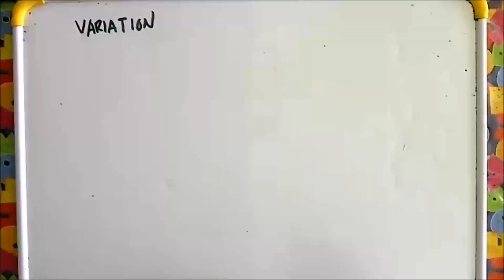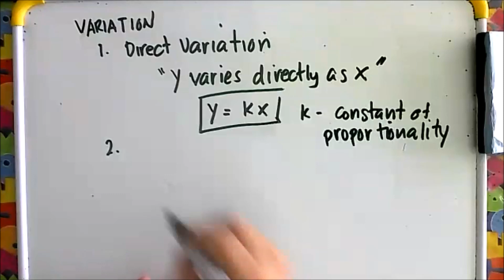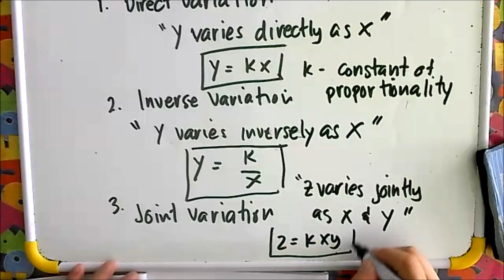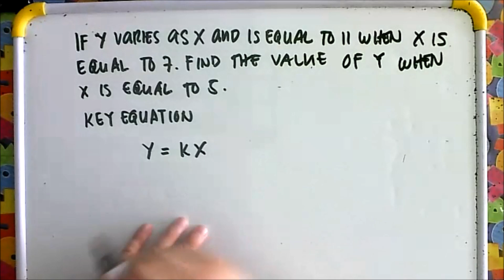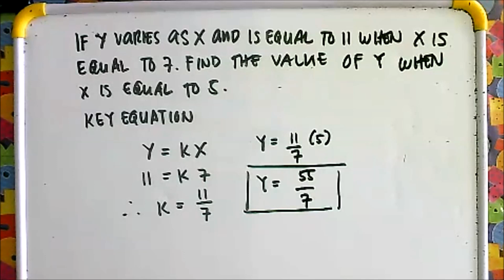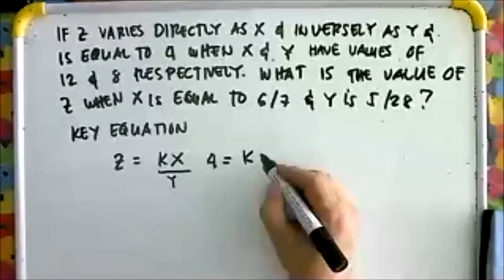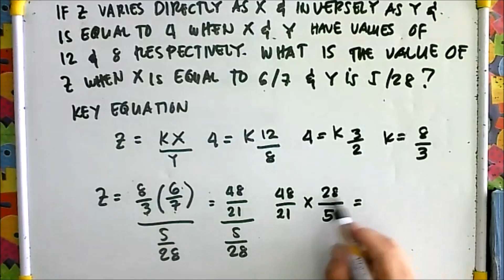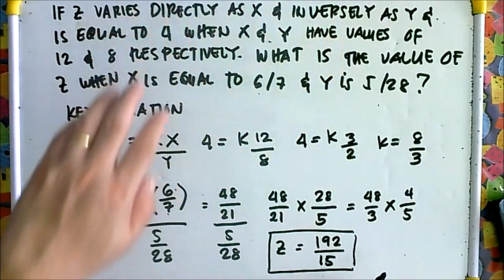VARIATION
REVIEW OF ELEMENTARY ALGEBRA
SENIOR HIGH SCHOOL MATHEMATICS
1. DIRECT VARIATION
2. INVERSE VARIATION
3. JOINT VARIATION